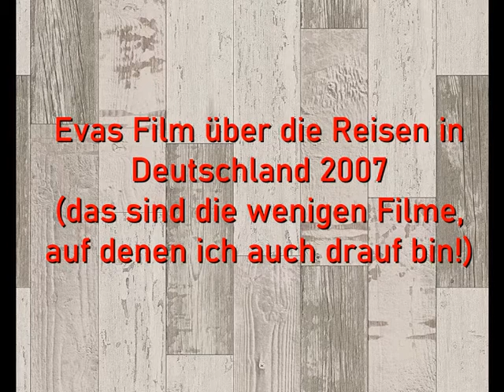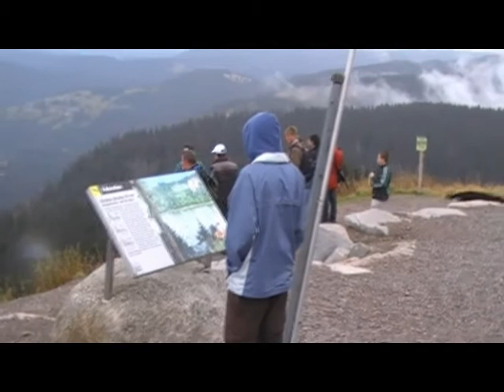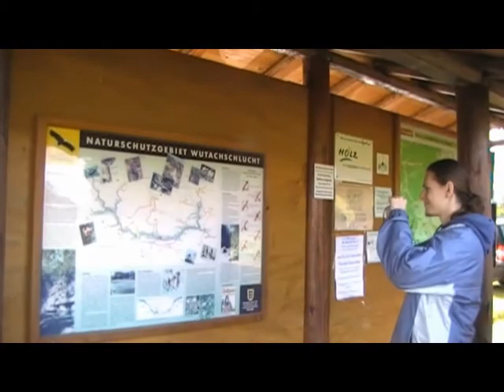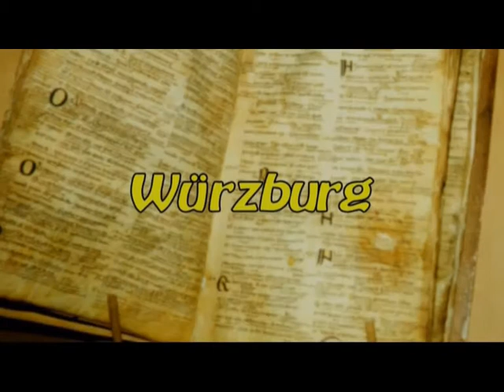Evas Deutschlandreisefilme 2007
Zweimal haben wir 2007 Reisen durch den Südwesten Deutschlands gemacht. Einmal auf der Suche nach der richtigen Universität für Ingo und dann noch einen kurzen spontanen Trip im Frühherbst.